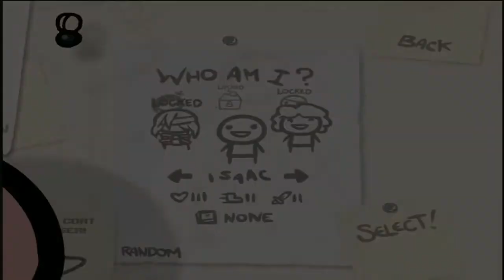The Binding of Isaac | Episode 11 | Spider Bite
Today is another challenge run and today we become a spider, kind of...

The Binding of Isaac is about a young boy who gets thrown into the basement of his house by his fanatical mother, thinking she is doing the work of God. The premise is to complete each floor of his basement and descend down to the next floor dealing with increasingly difficult rooms and enemies, all while getting various items used to help or hinder your play through the game.